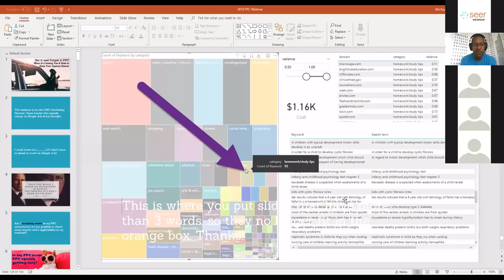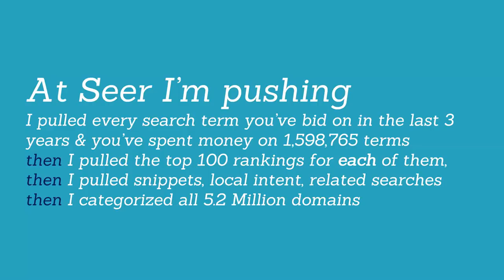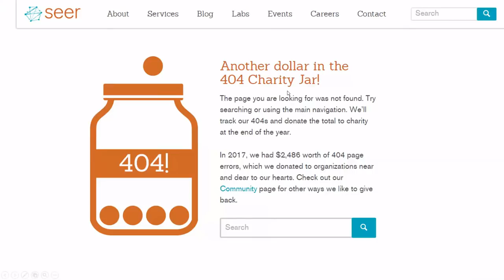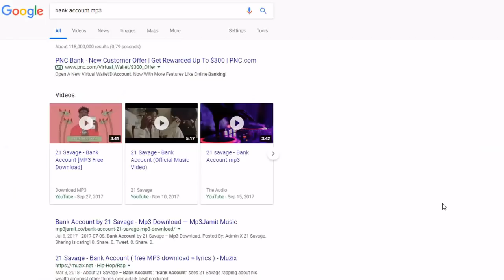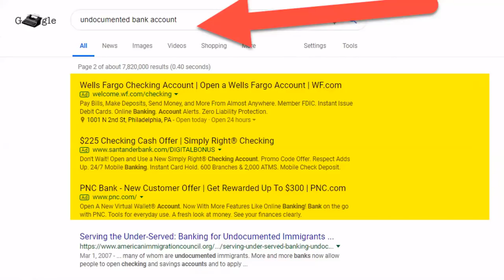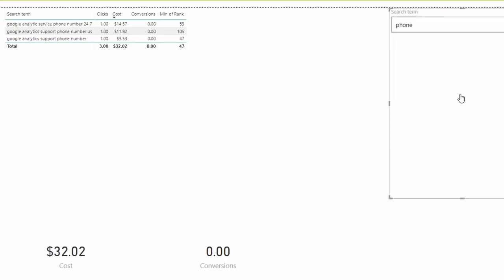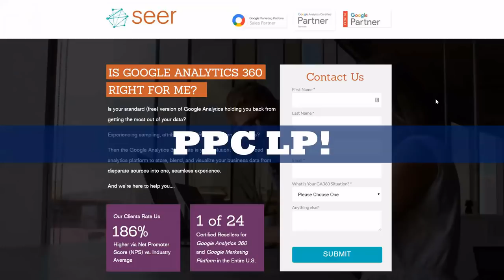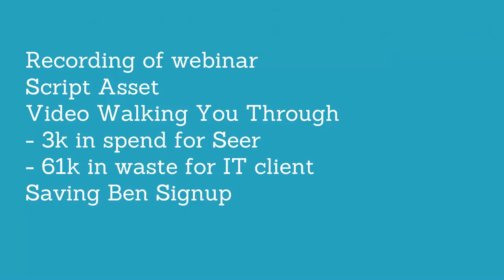Webinar: "Set It & Forget It" PPC: What It's Costing You & How to Keep Your Agency Honest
This webinar is for the CMO, Marketing Director, Team Leader who spends money on AdWords & has thought… "I could invest in XYZ if I didn't have to spend so much on AdWords!

Wil Reynolds will walk through:
- 3 quick ways to see if your PPC agency is asleep at the wheel
- Using big data to identify if your account is full of small, unqualified clicks that are killing your budget
- How rapper, 21 Savage, burned hundreds of thousands of dollars for banks bidding on "bank account" PPC terms